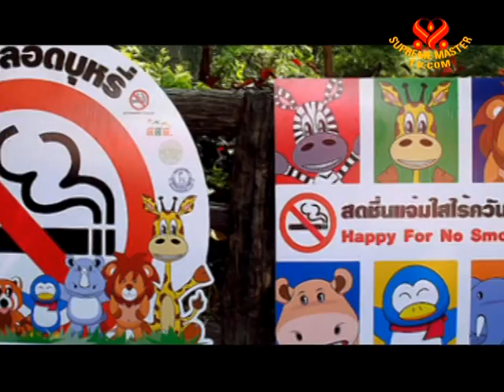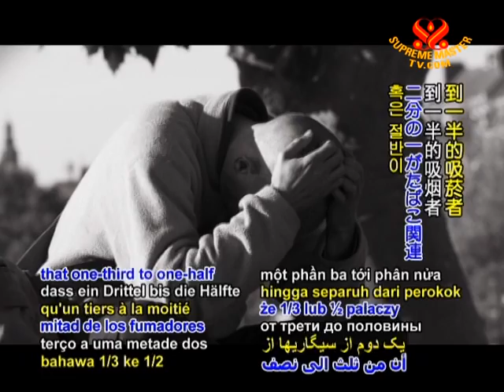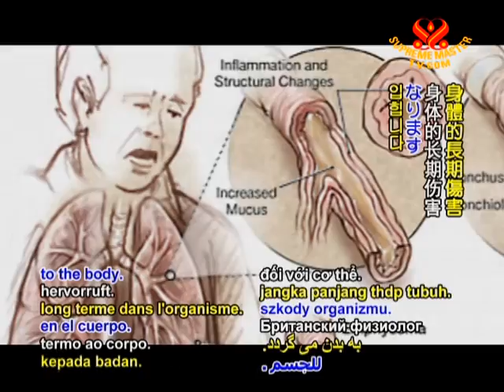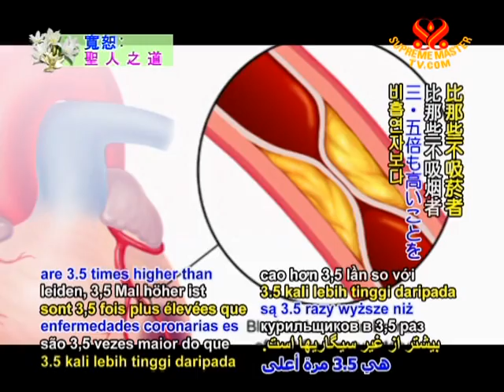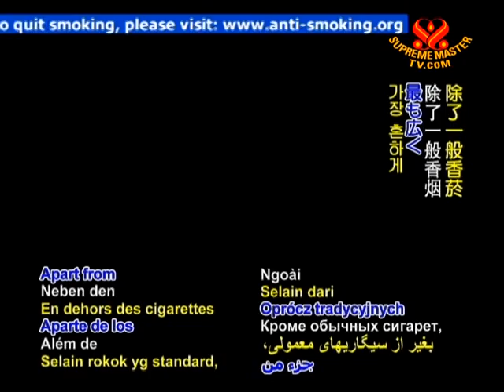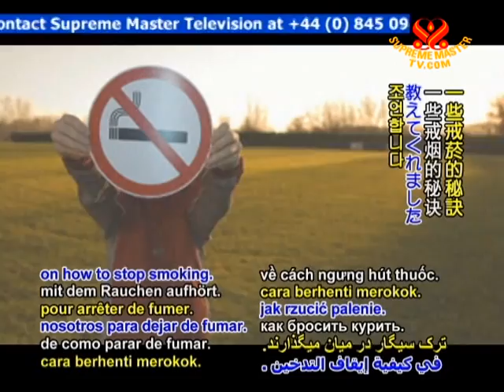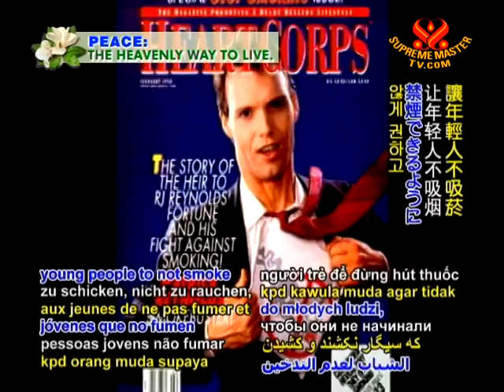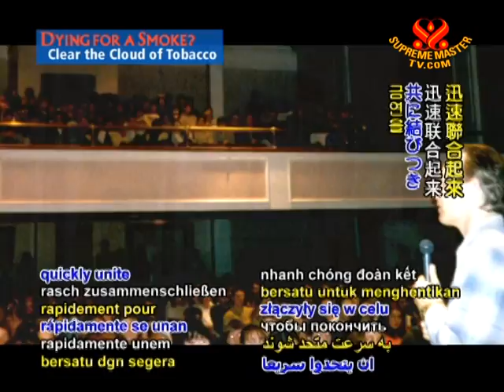Dying for a Smoke? Clear the Cloud of Tobacco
• AW991; Aired on 1 Jun 2009
Learn about what the smoker's expression "Dying for a smoke" really means. This program examines the hazards of smoking: cancer, respiratory diseases, heart disease, stroke are just a few. We speak to founder of SmokeFree America, Patrick Reynolds, who teaches us some effective ways for smokers to quit smoking.